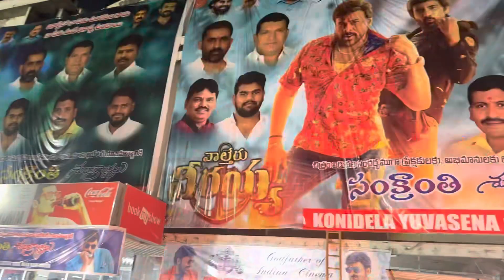Waltherveeriah Movie First Show Celebrations